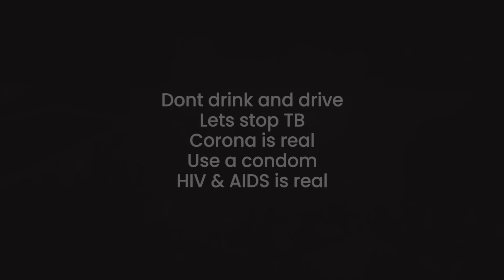EXIT_DENZEL WASHINGTON (Original Video)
He had to dig deep and deeper to find inspiration. he found it in he's idol Denzel Washington. if your'e an Exit fan...Rejoice!! See you at Oshikombo30